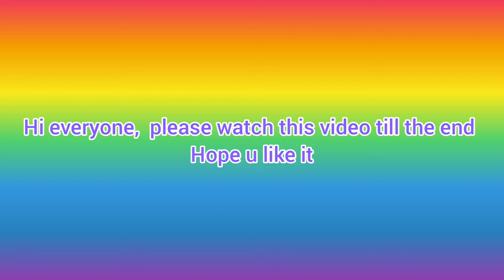watercolour painting| sunset scene with tress and an electric pole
hi everyone,

music👇
Musician: Rook1e

tried to recreate it from makoccino